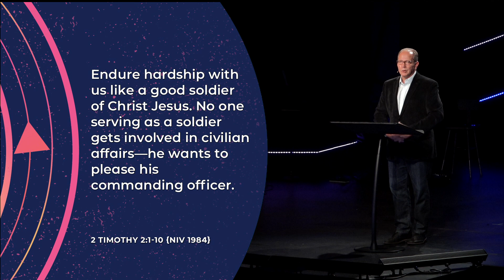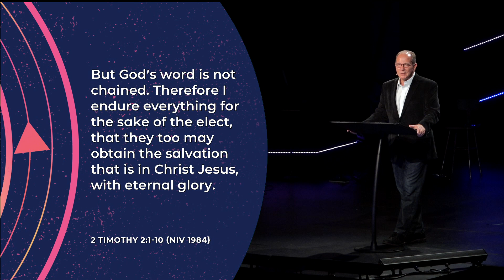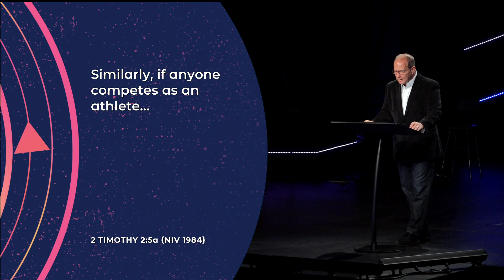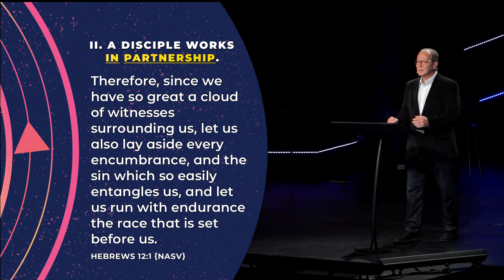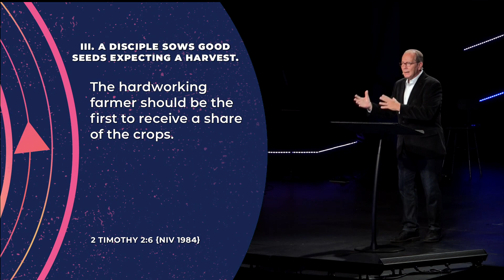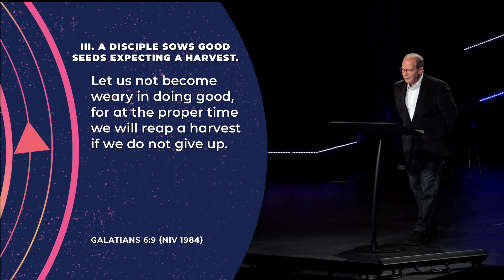08.18.19-Robust Commitment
Better Disciples - Part 3 of 4
August 17 & 18, 2019
Dr. Rex Keener, Senior Pastor
Big Idea: A “better disciple” embraces a robust commitment to the disciplines of an elite spiritual athlete, along with the patience of a faithful farmer who waits patiently for the harvest to come.